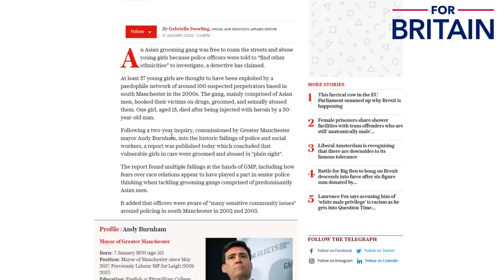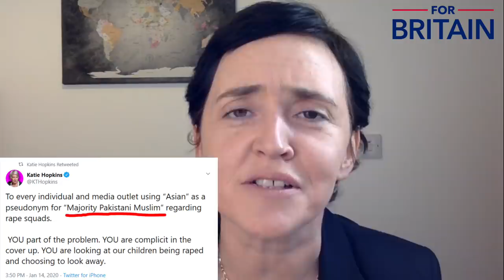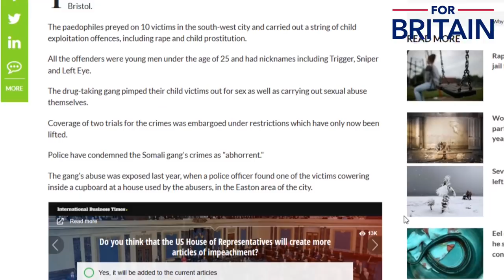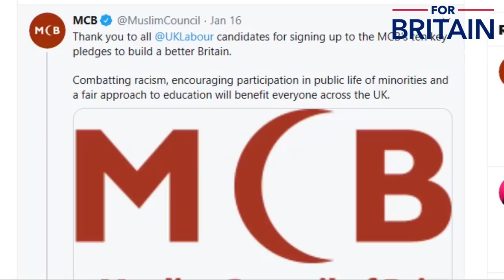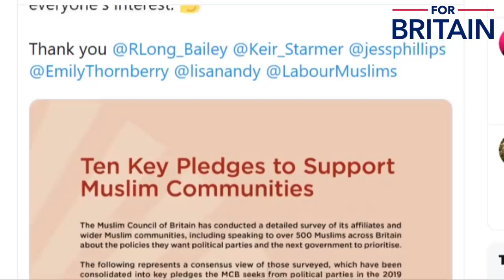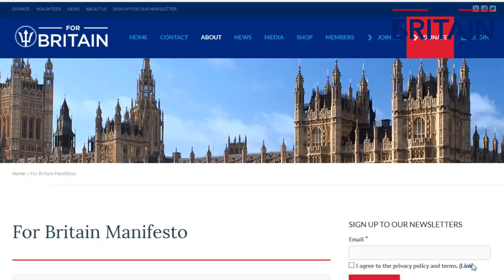GMP Grooming Scandal // For Britain Response // Anne Marie Waters